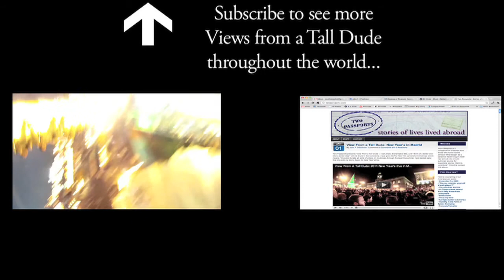An evening drive through Paris 2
Paris, the most vibrant city in Europe. Too often people think of Paris and they think of the Eiffel Tower, Versailles and the Louvre. But to me, the tourist sights take second fiddle to the omnipresent energy of the city. Paris is the New York of Europe: Dirty, smelly, loud, full of colourful characters and never dull. I think this video I took of a Parisian traffic jam really captures that feeling.